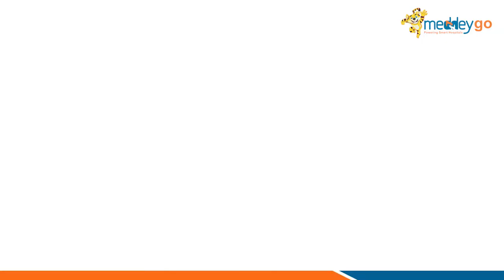How to Use Electric Plaster Cutter: Step-by-Step Guide | Meddeygo.com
✅ Step 1: Preparation - Learn how to properly prepare the Electric Plaster Cutter for use, including checking the blade sharpness and ensuring the device is charged or connected to power.

✅ Step 2: Positioning - Discover the correct positioning techniques to safely and effectively maneuver the Electric Plaster Cutter around the patient's body, avoiding injury and ensuring precision.

✅ Step 3: Blade Insertion - Navigate through detailed instructions on how to insert and secure the cutting blade into the Electric Plaster Cutter, ensuring it is properly aligned for smooth and efficient cutting.

✅ Step 4: Cutting Technique - Understand the proper technique for using the Electric Plaster Cutter to cut through plaster casts, bandages, or other materials, including maintaining steady pressure and avoiding excessive force.

✅ Step 5: Post-Procedure Care - Gain insights into post-procedure care practices, such as cleaning and sterilizing the Electric Plaster Cutter and disposing of used blades safely.

Expert knowledge and elevate your plaster cutting skills with our step-by-step guide. increase your Knowladge and confidence with Meddeygo.com | 🌟⚡

FAQs (Frequently Asked Questions):

How do I charge the electric plaster cutter?

Most electric plaster cutters come with a charging dock or adapter. Follow the manufacturer's instructions regarding charging time and method.
What safety precautions should I take?

Always wear gloves and eye protection to protect against debris and ensure a clean environment free of trip hazards.
Can the cutter be used on different types of plaster and bandages?

Electric plaster cutters are designed for various materials, but check the manufacturer's guidelines to ensure compatibility with specific types of plaster and bandages.
How do I clean the cutter after use?

Clean the blade and housing with a damp cloth and mild disinfectant. Avoid submerging the device in water unless specified by the manufacturer.
What should I do if the cutter malfunctions during use?

Immediately turn off the device and disconnect it from the power source. Contact the manufacturer for troubleshooting or repair instructions.